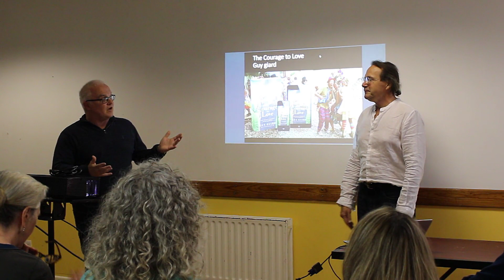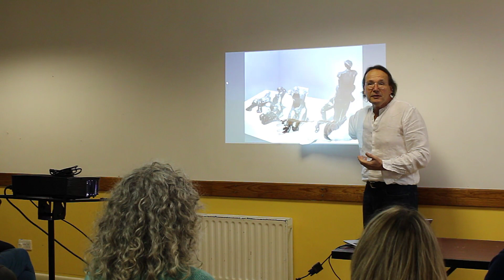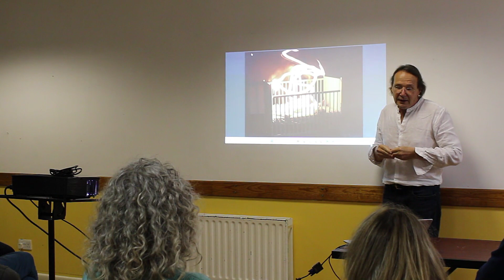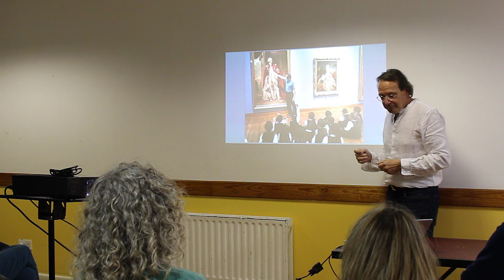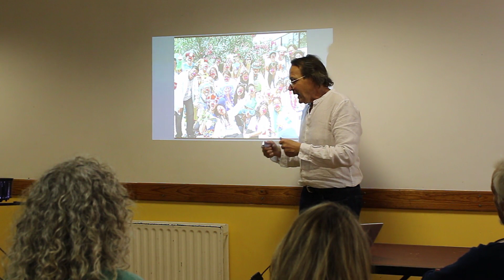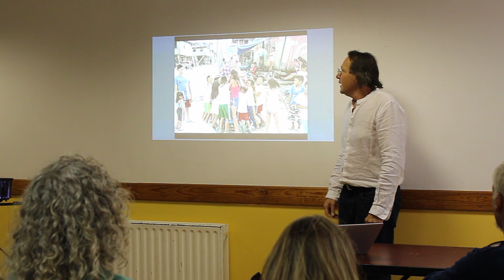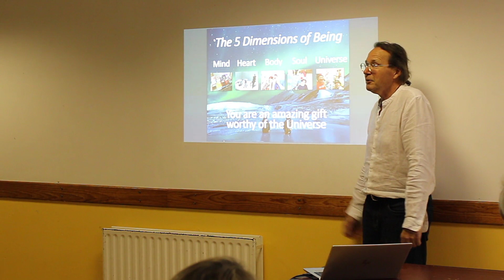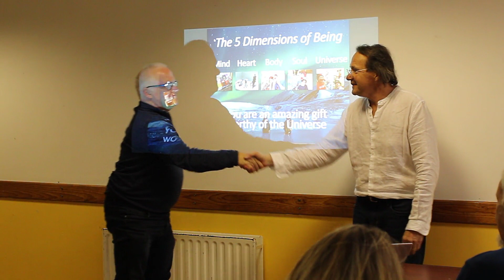❤❤❤Here is my talk I gave in Belfast, Northern Ireland for Artscare and their Doctor Clowns.🤡🤡🤡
LOVE YOU ALL xxxxx Mr Bonheur Happiness Guy Giard
Visiting that city split in two and still having its wounds and scars in the open was quite troubling. I identified with many pains from my youth, rejection, isolation, imprisoned behind a wall of fear. We sang, drank and shared stories. What a beautiful blessing to be with them. Thank you